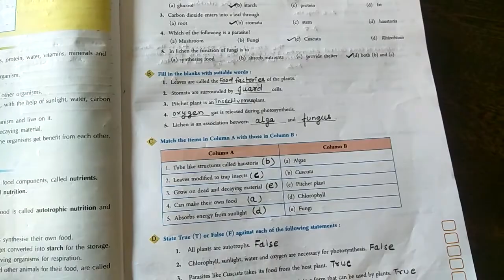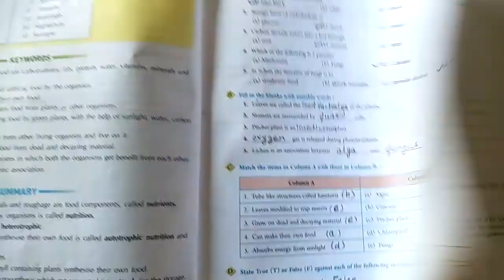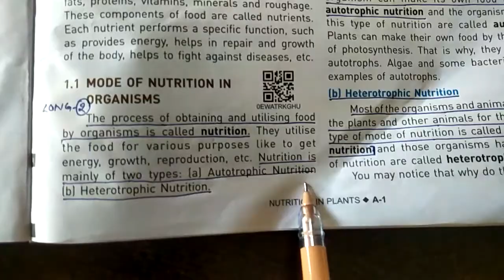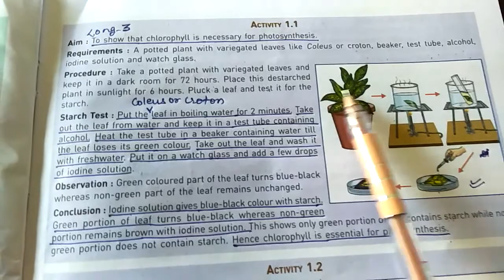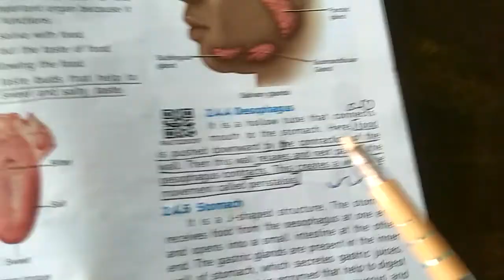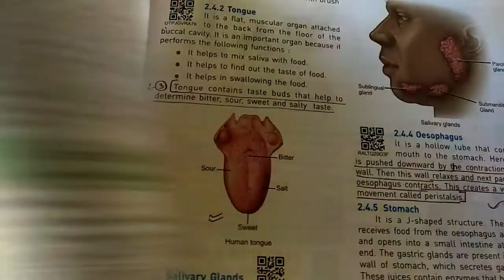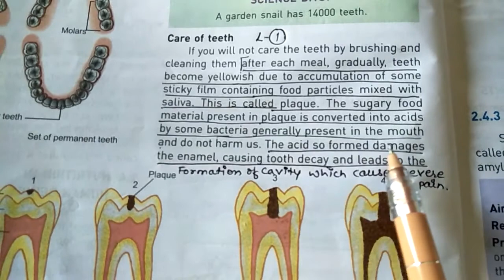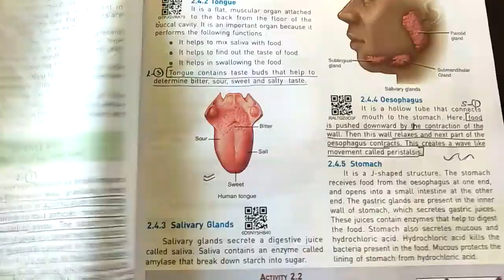Science | Revision For PT - 1 | Chapter - 1 & 2